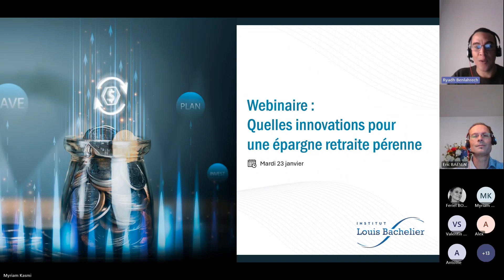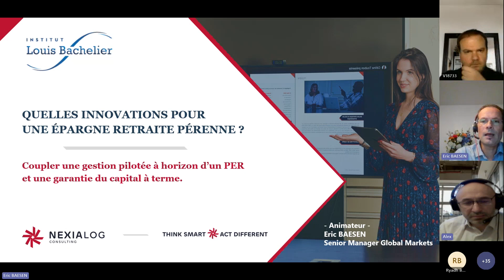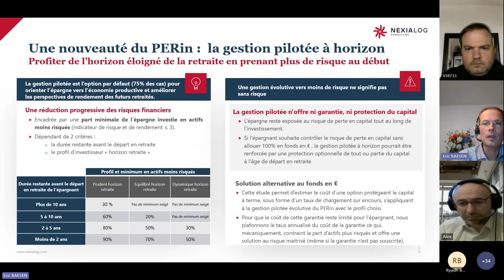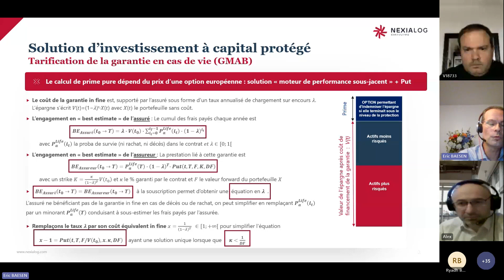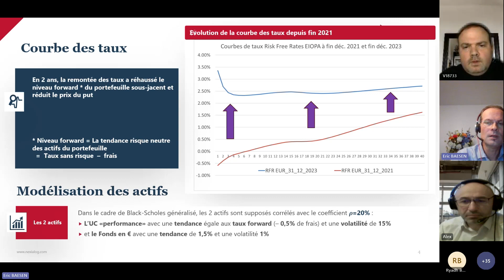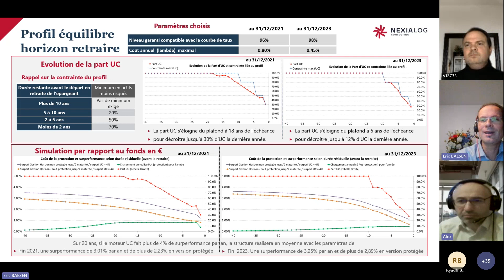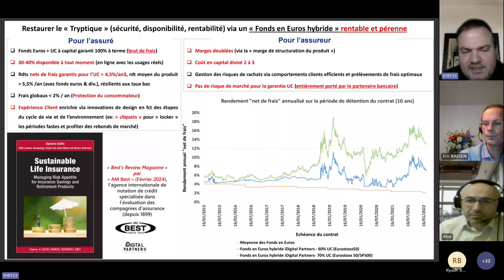REPLAY WEBINAIRE : QUELLES INNOVATIONS POUR UNE ÉPARGNE RETRAITE PÉRENNE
La dernière décennie (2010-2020) a été marqué par des taux d’intérêt très bas et même négatifs parfois. Cette situation atypique a provoqué une baisse de l’appétit des investisseurs pour les obligations au profit des actifs risqués comme les actions, la dette privée de ratings de crédit bas, l’immobilier commercial. En outre, la faiblesse des taux d’intérêt observée lors de la période précédente a rendu certains produits d’assurance de long terme peu rentables, en raison de leurs expositions majoritaires aux obligations.

Toutefois, depuis 2022, les banques centrales ont décidé de remonter fortement leurs taux d’intérêt pour lutter contre l’inflation. Ce changement de régime monétaire engendre des difficultés dans la gestion actif-passif des assureurs. De fait, les produits commercialisés lorsque les taux étaient bas ne génèrent pas suffisamment de rendements, tandis que l’appétit de la clientèle est, aujourd’hui, tourné davantage vers la quête de performances. Comment les acteurs peuvent-ils s’adapter à cette nouvelle donne ? Quelles sont les stratégies à privilégier ? Quelles sont les innovations produits possibles ?

Au cours de ce webinaire, Aymeric Kalife – CEO iDigital Partners et Professeur associé à l’Université Paris Dauphine-PSL, Alexandre Mincier  – expert en investissements pour l’assurance et fonds de pension et Eric Baesen – Senior Manager à Nexialog Consulting et membre de la Commission finance-gestion d’actifs de l’Institut des actuaires, explorent le sujet crucial de l’assurance de long terme en livrant leurs points de vue de praticiens.